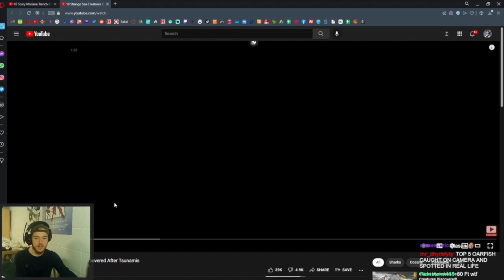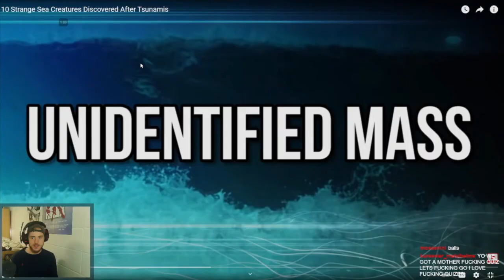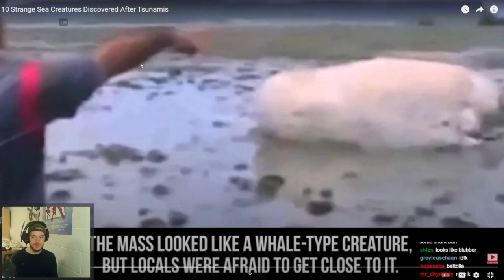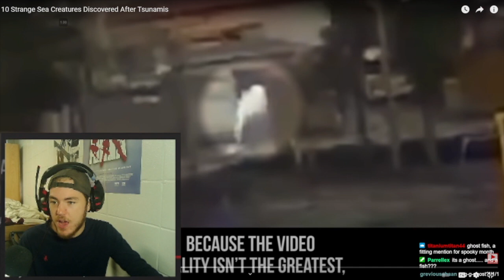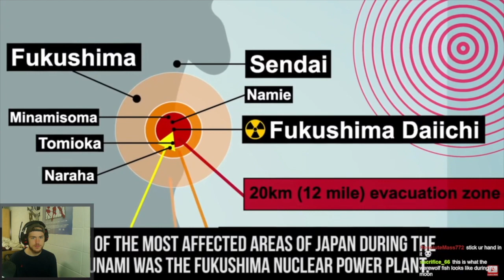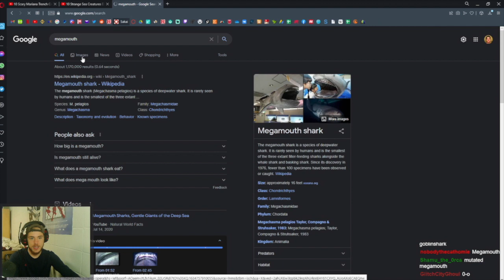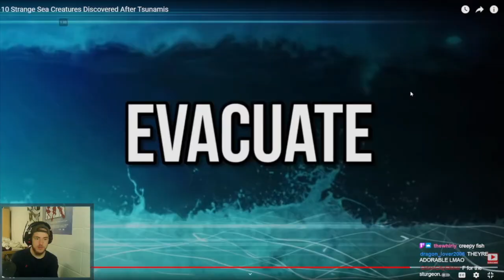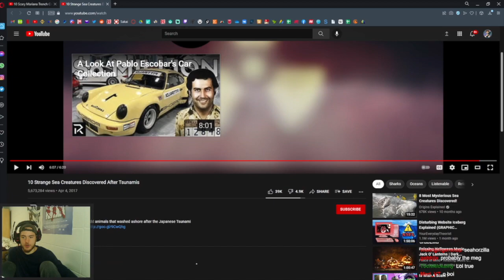Fish Biologist reacts to "Tsunami Sea Creatures"